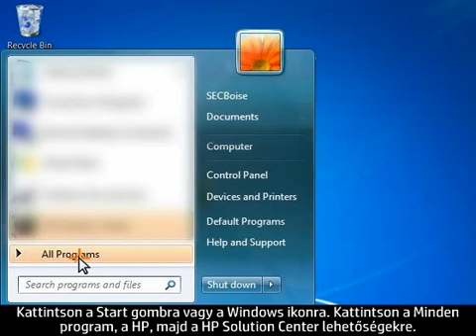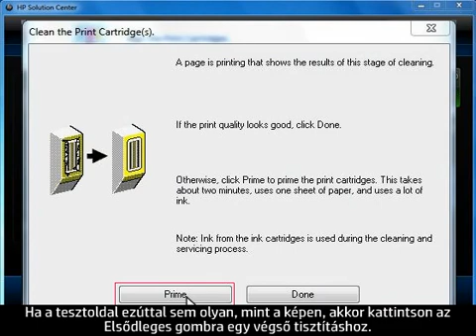Útmutatás a Nyomtatópatronok tisztítása segédprogramhoz - HP Deskjet F4180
Ismerje meg a Nyomtatópatronok tisztítása segédprogram működését a HP Deskjet F4180 multifunkcionális nyomtatókhoz.